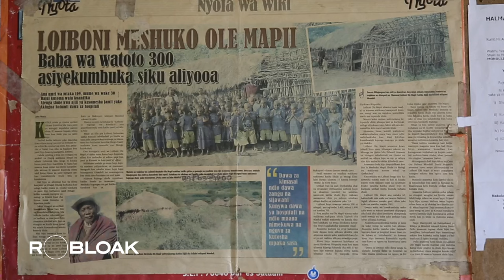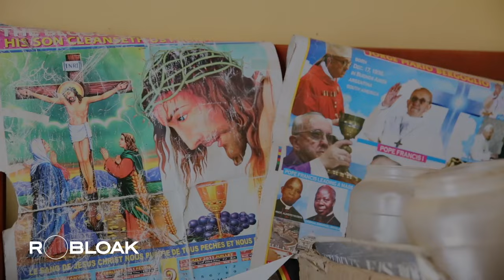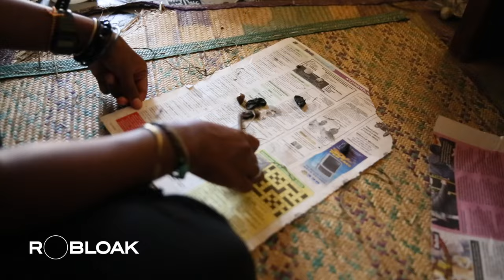Clashing Cultures: Maasai Traditions, Witchcraft, and Modern Realities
Buckle up for a mind-bending trip to Africa where the past and present collide!  We're ditching the tourist traps and diving headfirst into the fascinating world of the Maasai in Tanzania.  Polygamy isn't just a reality here, it's a cornerstone of their society.  Witness their fierce warriors and wise elders who lead with a unique spiritual connection.
But hold onto your hats!  Next, we'll cross the border to Uganda and delve into the mystical realm of witch doctors.  Meet Joyce Rwamaska and Charles Mugisa, two real-life medicine people who aren't afraid to blend ancient healing practices with modern challenges.  Get ready to witness rituals that will leave you speechless and explore the power of belief that keeps these cultures thriving.